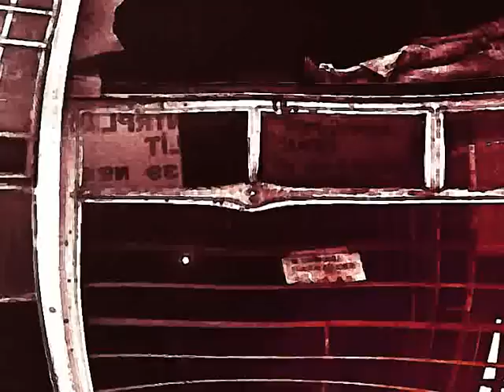Calmestrand - Before Leaving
From the album "Leaving" (2000). All sounds from a Roland XP-80 (JV-1080).